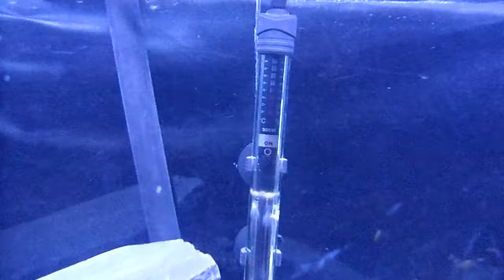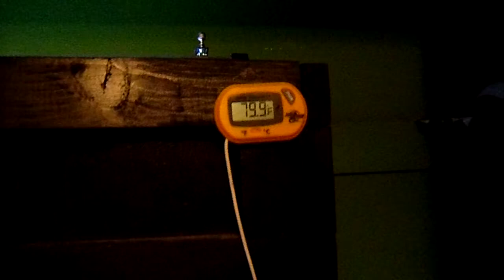African Cichlid tank / entertainment center